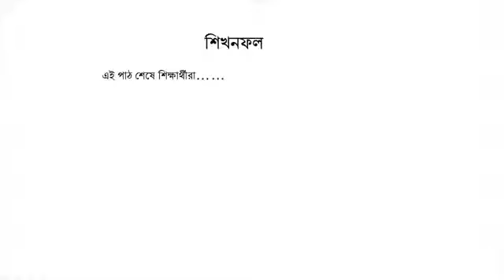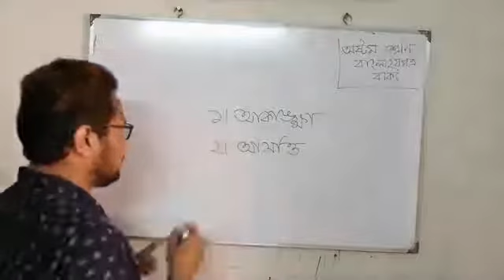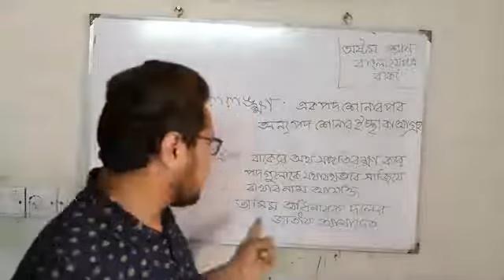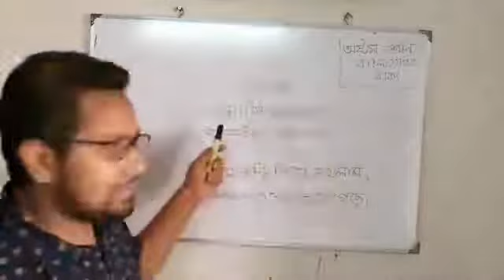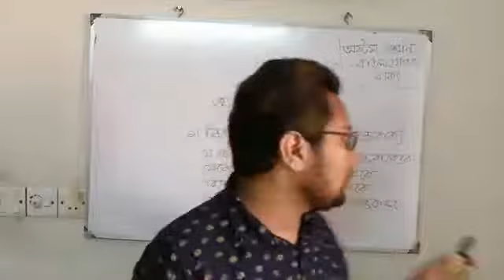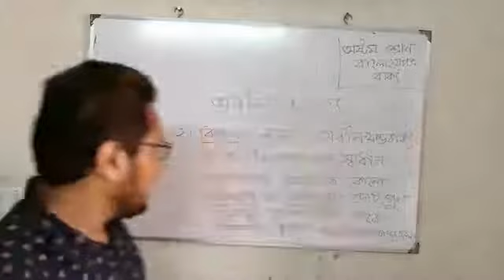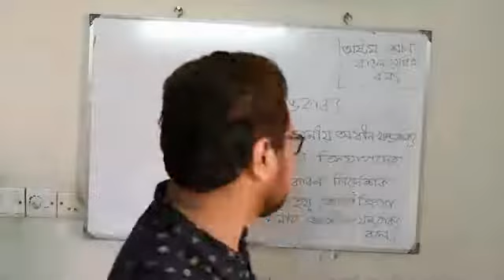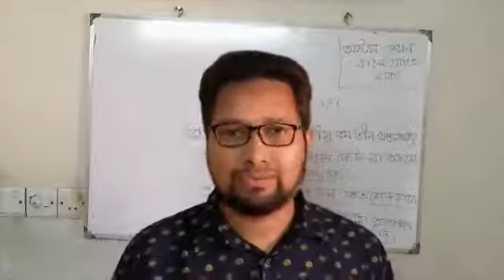শ্রেণী II ৮মII বিষয়II বাংলা ২য় IIপাঠ II বাক্য II ১৭ জুন